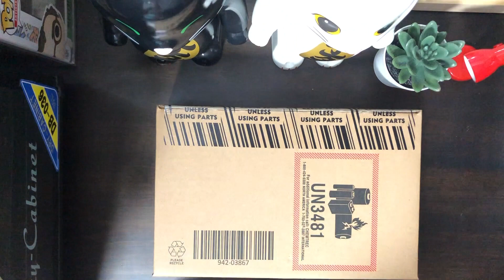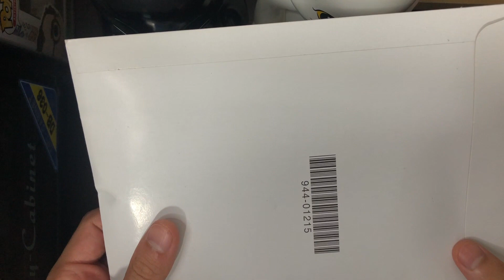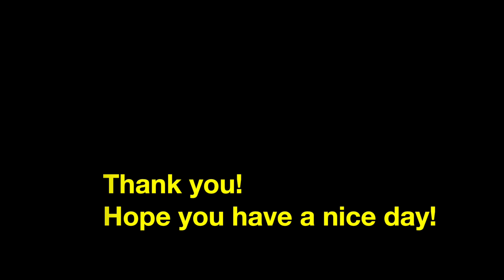iPhone 12 mini & MagSafe Leather Case (blue) unboxing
Hi!
I am new to video editing.
I recently upgraded from an iPhone 8 to the new iPhone 12 mini, so i decided to learn to make a video of the unboxing.